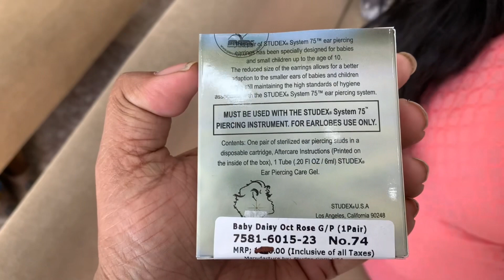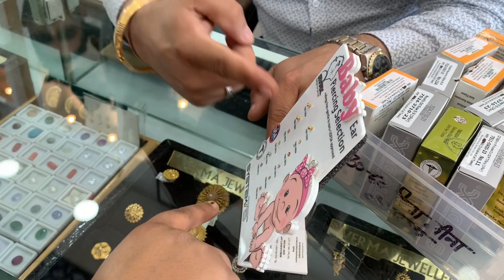Brishti’s earpiercing | Sad to see her cry ☹️ | Strong Girl